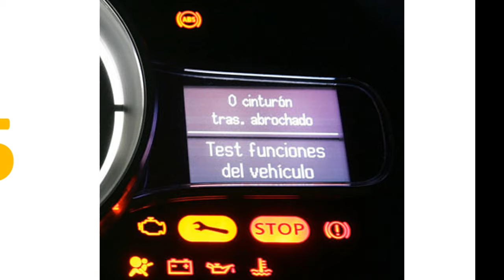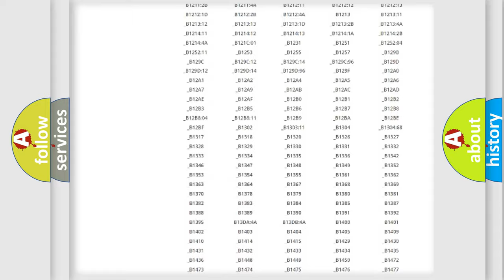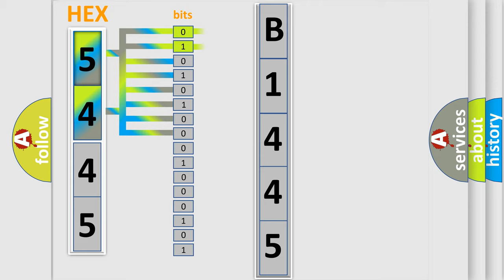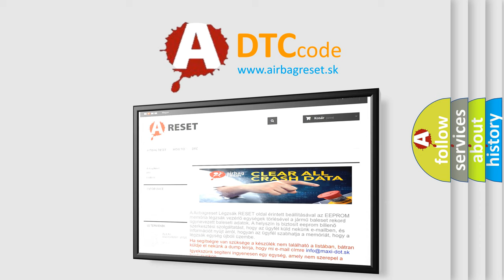DTC Ford B1445-15 Short Explanation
Contents:
0:21 Basic DTC analysis according to OBD2 protocol standard.
1:48 Insight into programming
2:58 A diagnostically understandable description of the Diagnostic Trouble Code
3:05 Basic error definition

Make:
Ford
Code:
B1445 15
Definition:
Injection Valve Output Stage (Cyl. 6) Detects Short Circuit to Ground
Description:
Engine runs improperly
Cause:
Fuel injector cylinder 5
Failure Type: